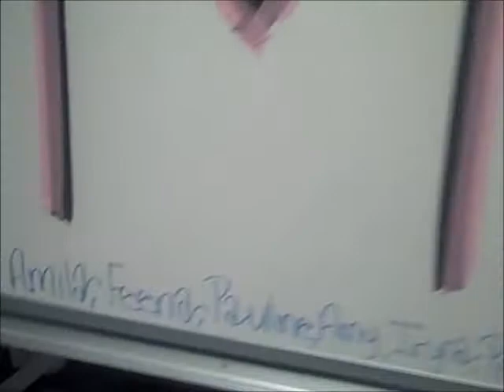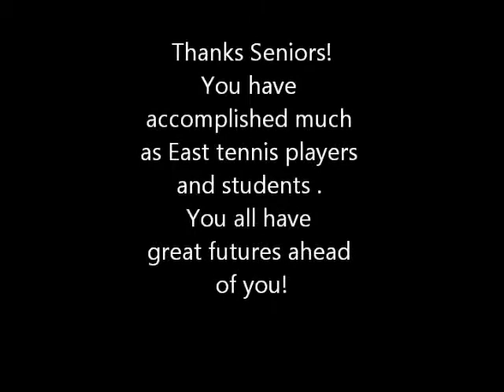East Girls Varsity Tennis Senior Nite 2013